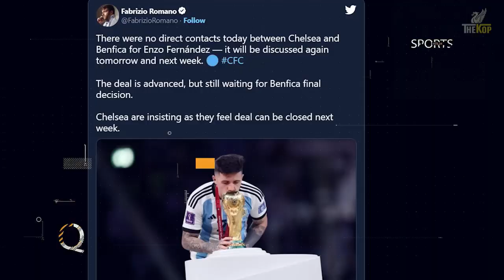FABRIZIO ROMANO = DEAL IS ADVANCED 🔥 ENZO FERNANDEZ : LIVERPOOL 🔴 Update Berita Liverpool Terbaru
update berita liverpool terbaru hari ini, Isi berita :
1.  Tony Cascarino Yakin Darwin Nunez' Melakukan Segalanya Dengan Benar
2.  Paul Merson : Liverpool Baru Saja Melakukan Kesalahan Besar Di Jendela Transfer
3.  Klopp Beri Kabar Terbaru Tentang Cedera Harvey Elliott Dan Andy Robertson
4.  'Deal Is Advanced…' – Fabrizio Romano Mengeluarkan Klaim Transfer Saat The Reds Siap Mengajukan Tawaran

Manajer : Jurgen Klopp
Assistant : Pepijn Lijnders
Captain : Jordan Henderson

Pakar transfer : Fabrizio Romano
Jurnalis : Jamie Carragher, Gary Neville